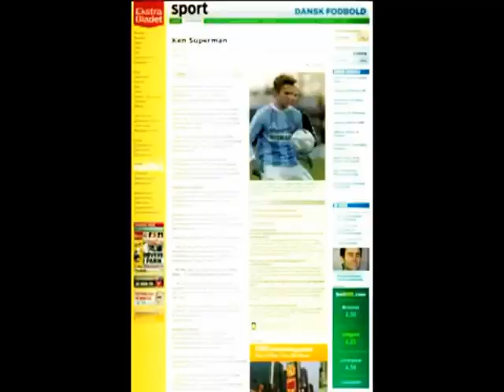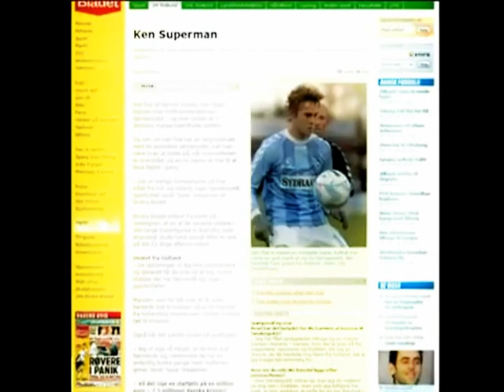Ken Ilsö - Danish Dynamite